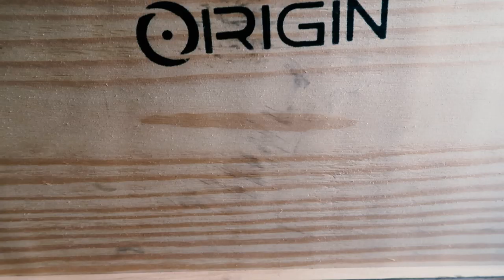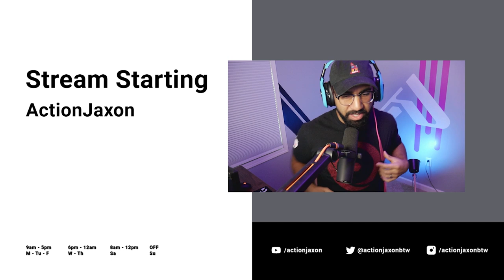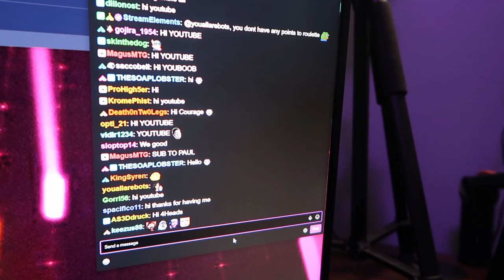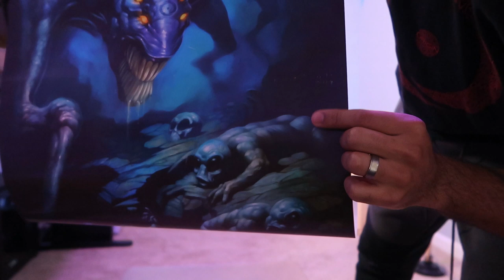TIME TO UNCRATE/BOX/WRAP NEW PC!! - Sponsored by ORIGIN PC Powered by Intel Core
Don't forget to turn the NOTIFICATIONS ON so you don't miss a video!!